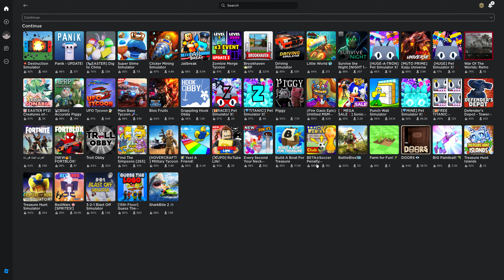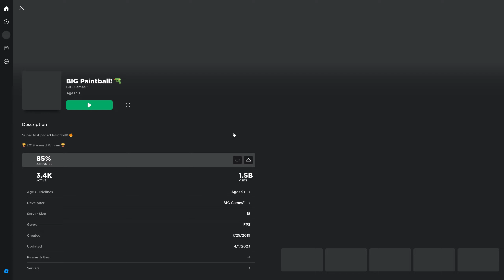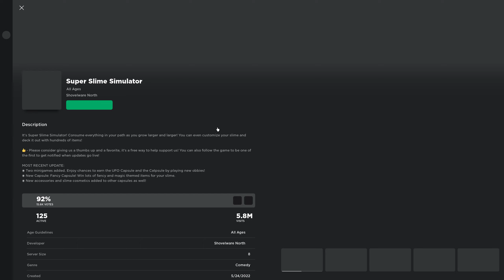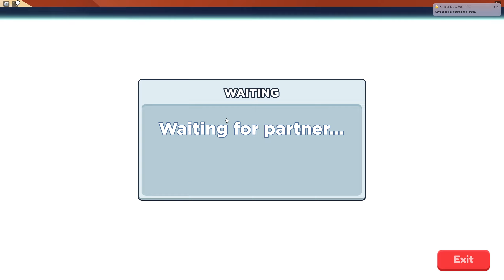Niño playing Roblox part 2